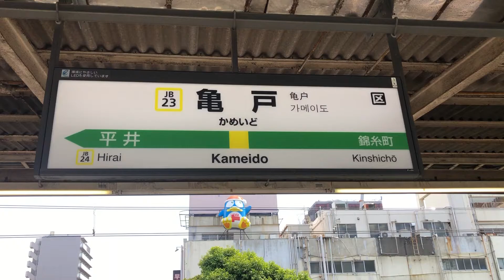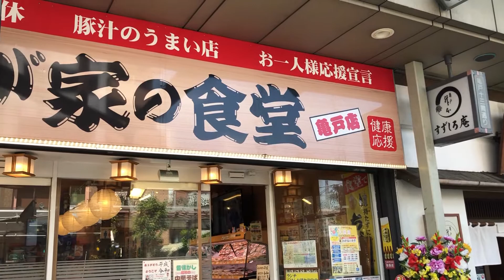TOKYO WALK 東京・亀戸の街並み kameido tokyo japan 2019.06